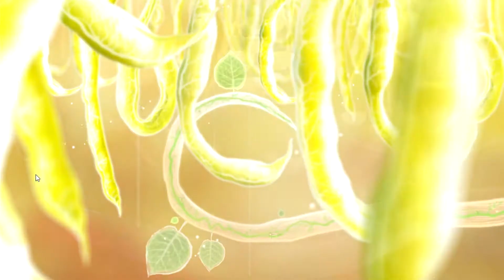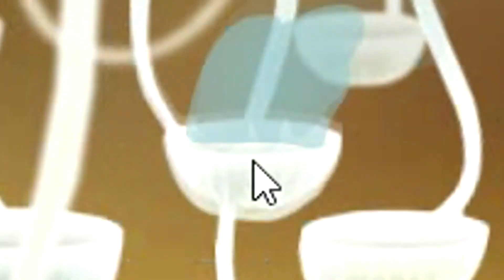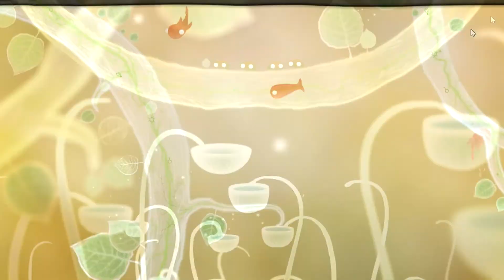botanicula прохождение #5 | Traktirщик Play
В этом видео Трактирщик, вместе с командой из фонарика, перышка, веточки, маковой коробочки и грибка, смогли найти двух остальных пропавших ребенка и выполнить задание, которое дала им мама этих каштанов.

Трактирщик, вместе с командой из фонарика, перышка, веточки, маковой коробочки и грибка отправляется в длительное путешествие от верхушки дерева к его низу. Главные злодеи ботаникулы - черные пауки, высасывающие все живое из ветвей дерева. Цель команды - убить главного паука и посадить семя в землю, чтобы выросло новое дерево.

Игра Botanicula обзор, прохождение и реакция на русском. Ботаникула - смешная игра в жанре «adventure» от создателей Machinarium, Samorost и Chuchel.

Добавляйся в Друзья! (Всех принимаю, если напишите, что пришли от Трактир "Глаз жабы")